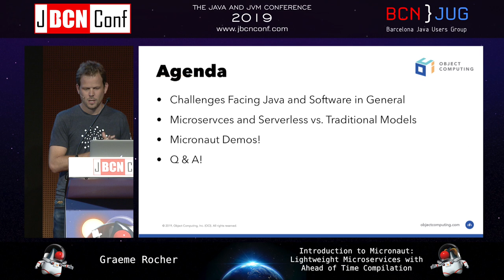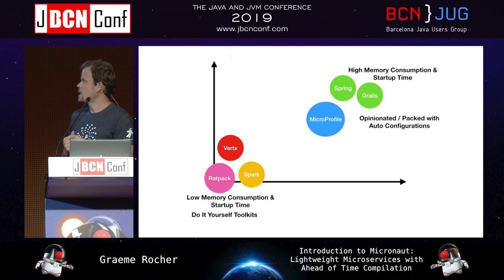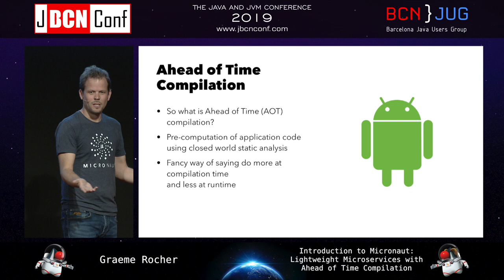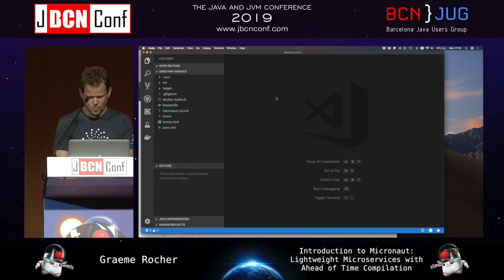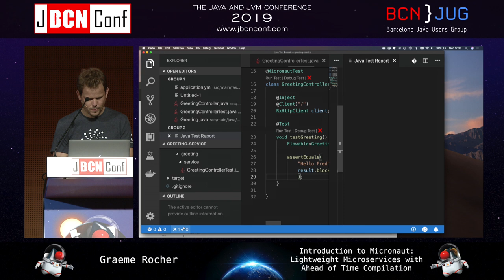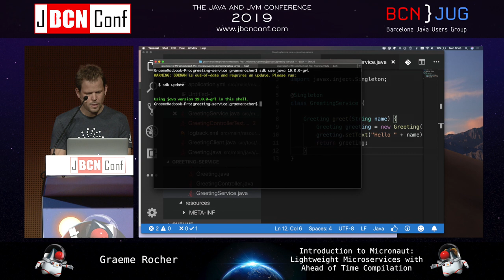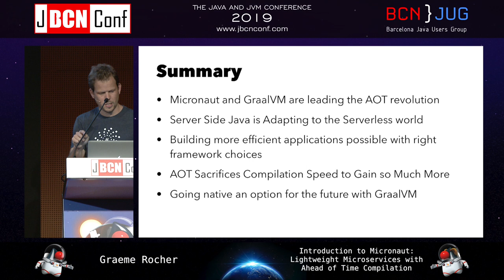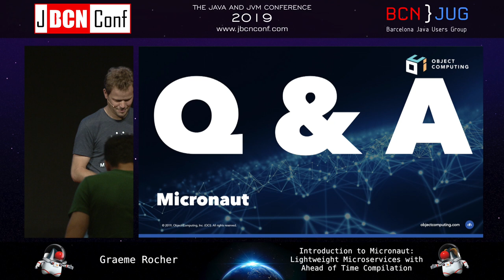Introduction to Micronaut: Lightweight Microservices by Graeme Rocher at JBCNConf'19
In this session, the creator of Micronaut and Grails introduces the newly released Micronaut framework and demonstrates how Micronaut’s unique compile-time approach enables the development of ultra-lightweight Microservices for Java. Compelling aspects of the Micronaut framework include: subsecond startup time, small processes that can run in as little as 10 MB of JVM heap, no runtime reflection, Dependency Injection and AOP, and Cloud Native. Graeme will also demonstrate how you can take your Microservices to the next level by using Micronaut's Ahead of Time Compilation (AOT) support and Oracle's GraalVM to achieve instant startup and ultra-low memory footprint.